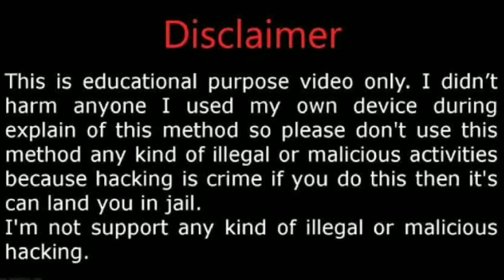Unheard Moral Stories || An Honest CEO || Inspirational Story || Hindi || Md Gulab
Dear viewers,
In this video, I am going to share an Honest story of CEO.
Morals teach a lesson about right and wrong. ... While fables are rich with morals, other kinds of fiction don't necessarily rely on them. Instead, fiction should address a theme, a message that offers comments or insights about the human experience.
Your Regard
Md Gulab